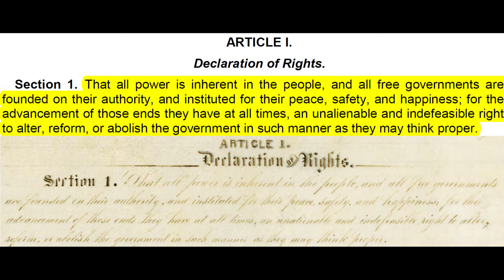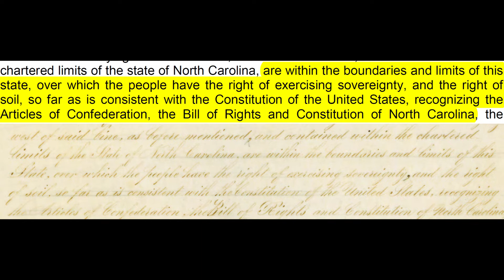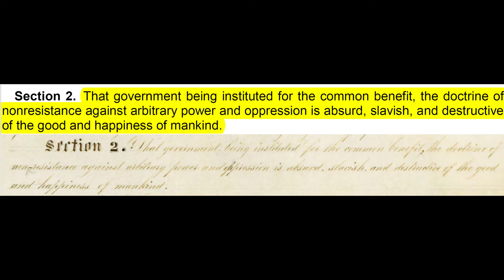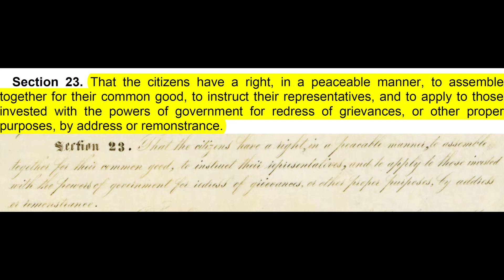RIGHT TO REFORM GOVT - ARTICLE I, § 1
The people have an unalienable right to reform government, The Constitution of the State of Tennessee, Art. I, § 1

The people have the right to exercise sovereignty, Art. I, § 31

Citizens have a right to instruct their representatives, , Art. I, § 23

Citizens have a right to orally address those invested with the powers of government, Art. I, § 23

Let me teach you these rights, and how to properly exercise them.

Together the people will take back control of our corrupt government.

John Gentry
Constitutional Republican
Independent Candidate Governor 2022